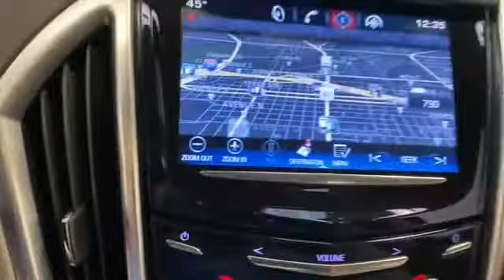Used 2015 Cadillac SRX Luxury Collection Levelland, Wolfforth, Midland, Plainview, Lubbock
2015 Cadillac SRX Luxury Collection 3GYFNEE3XFS565508 Video

This 2015 Cadillac SRX Luxury Collection 3GYFNEE3XFS565508 is full of phenomenal features such as: